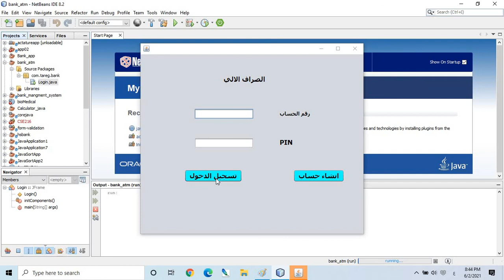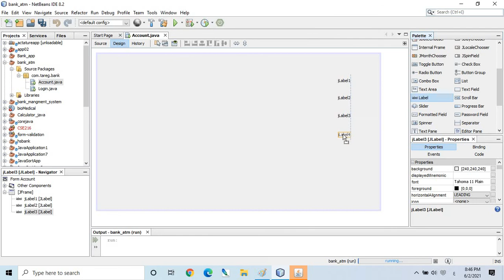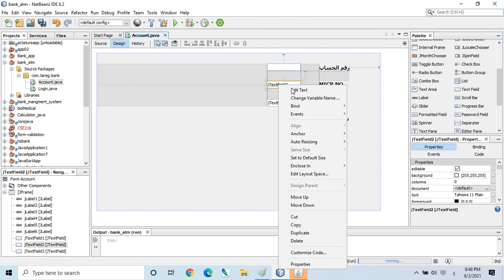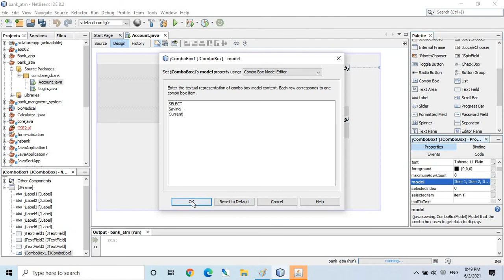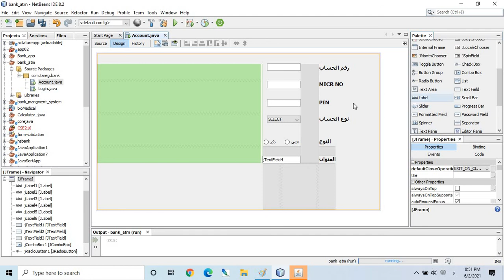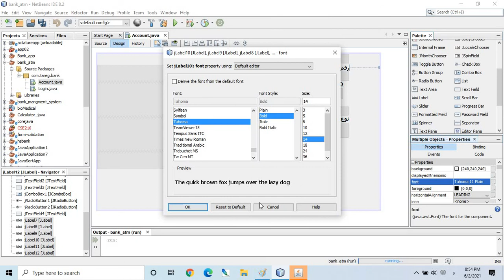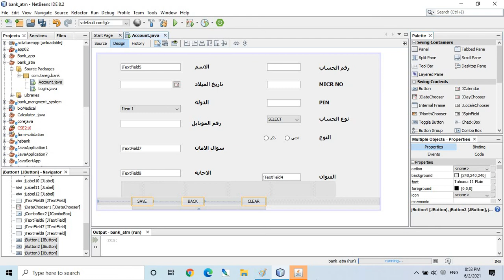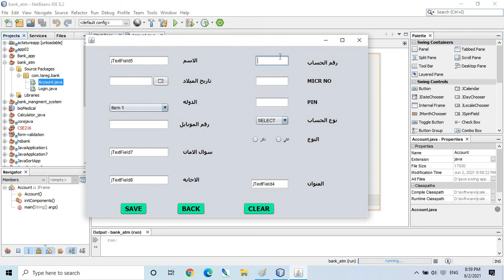Registration Account 02 - تصميم شاشة تسجيل الحساب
تصميم شاشة التسجيل
Registration Account
مشروع الجافا
تعلم الجافا باستخدام المشاريع
Connect Java with MySQL
شرح عربي
نظام بنك بلغة الجافا
أتعلم لغة الجافا من البداية حتى الاحتراف
Java Explain in Arabic
Bank Management System

في هذا الفيديو، سنشرح كيفية تصميم شاشة تسجيل الحساب في مشروع نظام إدارة البنك باستخدام جافا وMySQL. سنستخدم NetBeans وSwing لإنشاء الواجهة وربطها بقاعدة البيانات. إذا كنت تتعلم الجافا وترغب في تطبيق ما تعلمته في مشروع عملي، فهذا الفيديو لك.